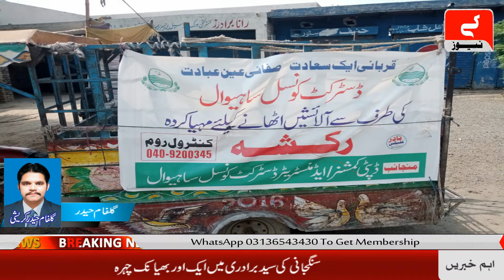ساہیوال۔میونسپل کارپوریشن نے 1792 ٹن اور ضلع کونسل نے 486 ٹن کوڑا اٹھایا